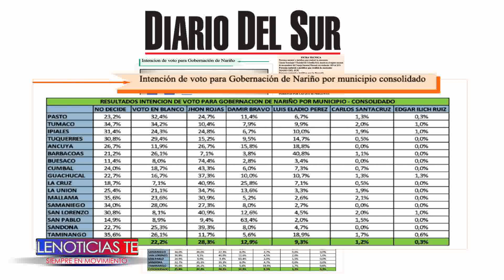encuesta diario del sur